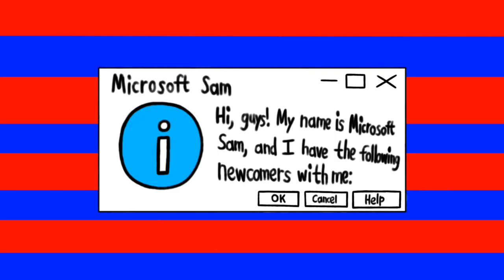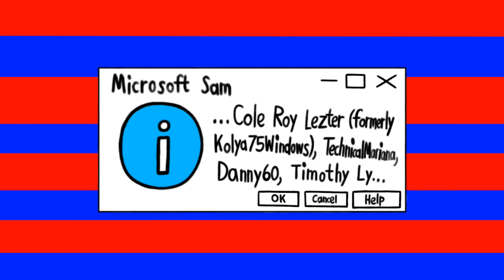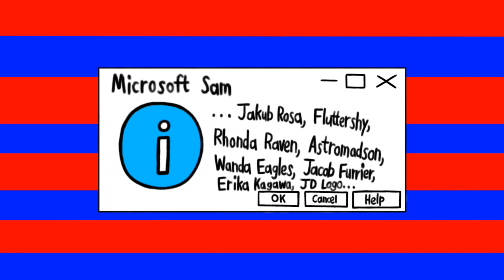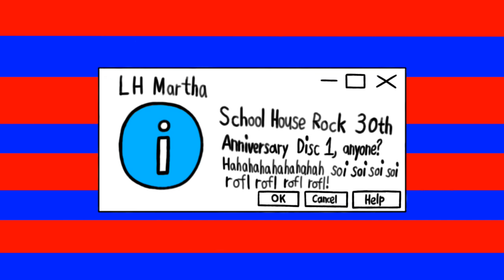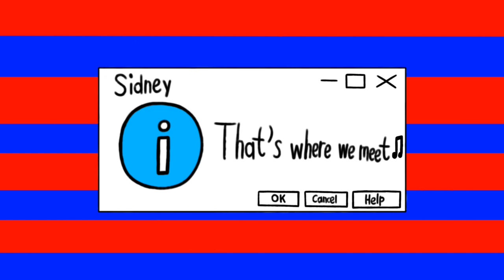[#2234] WNED Logo Bloopers | S3 E2 | A Spectacular September of WNED Logo Bloopers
Episode Summary/Storyline: When Sam has newcomers to go, and they are ready to cue the WNED logo.